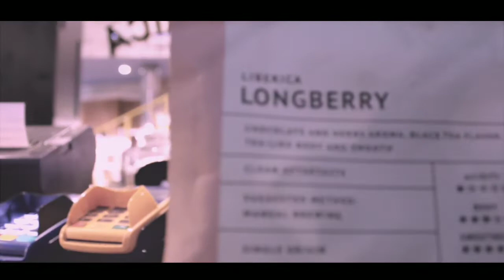Cinematic Liberica Coffee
Sebuah dokumenter tentang coffee Tepatnya proses pembuatan manual brewing dengan chemex

Selamat menikmati

Terima kasih untuk Muhammad Suhail dan team LIBERICA Gandaria city .